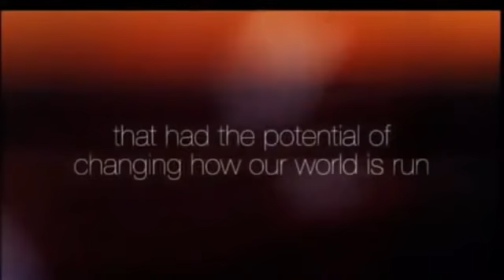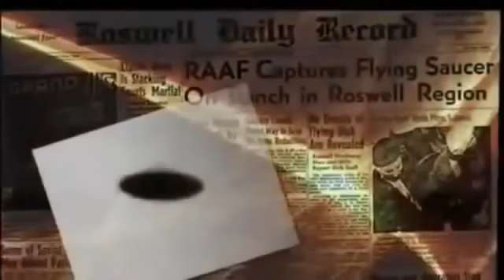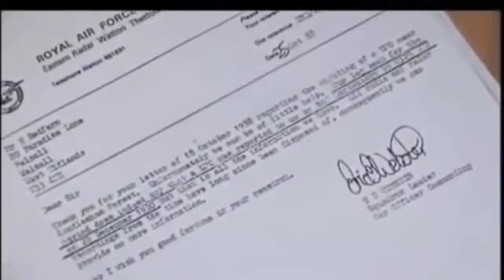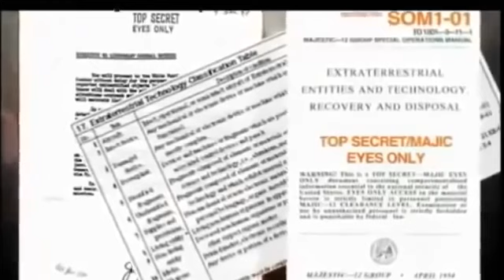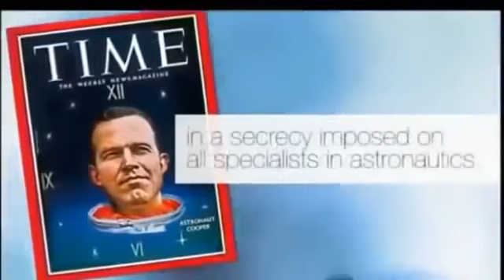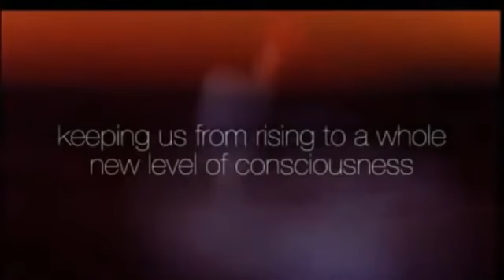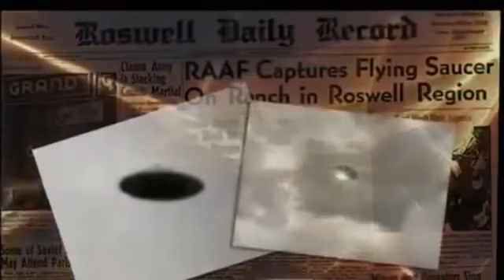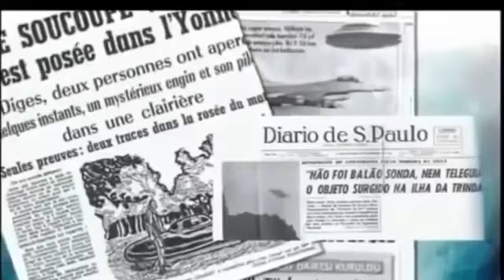Secret Real UFO; Aliens Caught on Camera - National Geographic Documentary 2016 HD 1080p